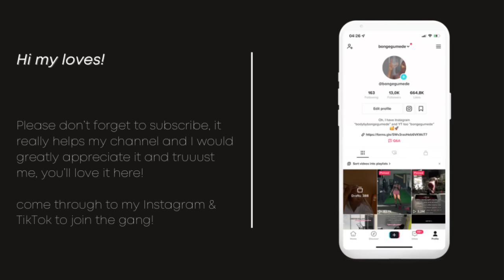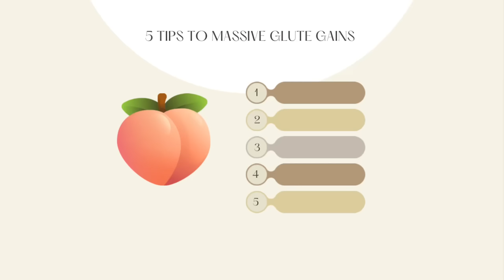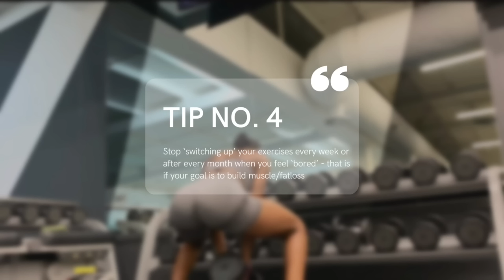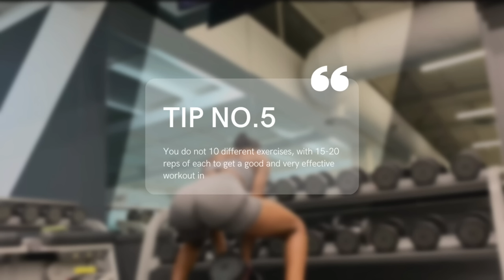2024: I wasted 2 years on the WRONG workouts and FINALLY got it in my 3rd year.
JOIN THE 2024 WORKOUT CHALLENGE ( you can start at any time, all workouts are glute growth focused, and fatloss focused with 10 Rules we are following for the challenge - cash prize US$300)

how I built my glutes in the gym - workout with me
tips that actually worked!!

Bonge Amazon StoreFront [everything I own]

My stats:

Age: 24
Height: 5’5
Weight: 75kg
Waist: 27.9 inches
Hip: 42 inches
I’ve been working out for 6 years.
I am a certified trainer and conditioning coach

Bonge Amazon StoreFront